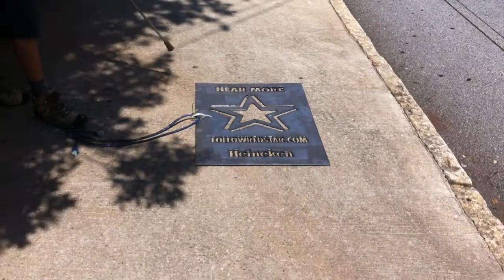Alternative Advertising Chicago